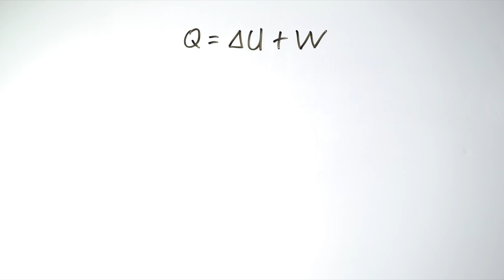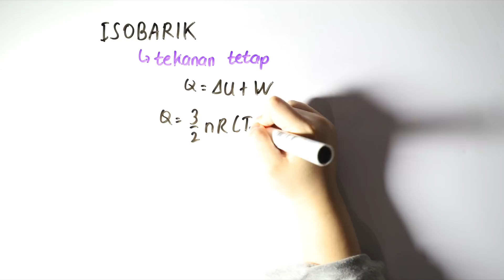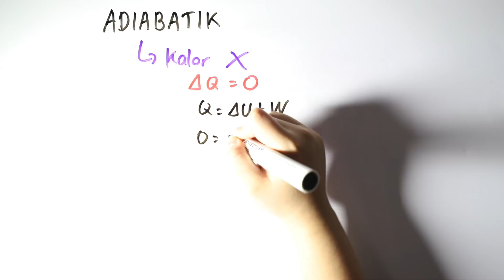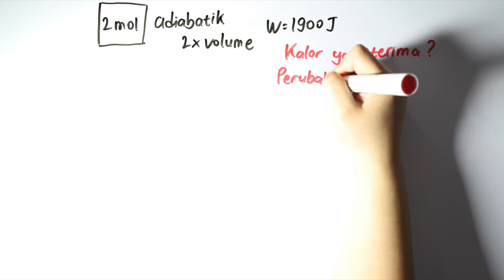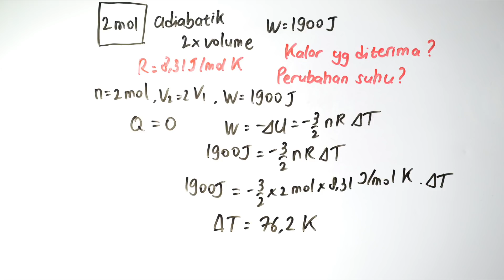Hukum Pertama Termodinamika - Fisika Kelas XI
Di video kali ini kita membahas Hukum Pertama Termodinamika. Simplenya hukum ini punya rumus Q = U + W.